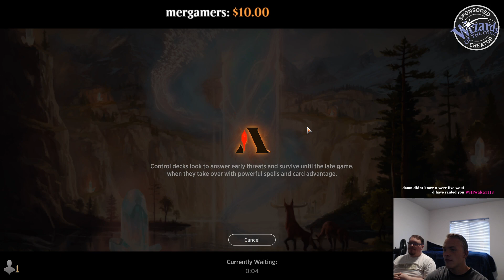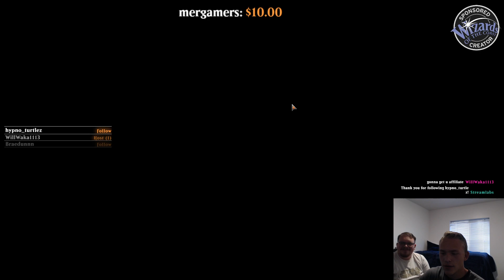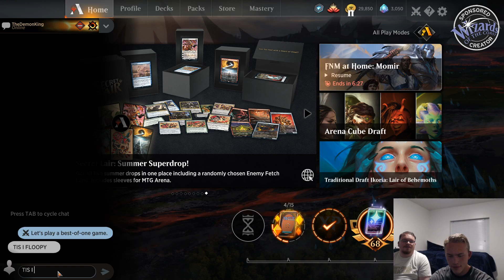Just Memeing Around!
Playing FMN and challenging chat.